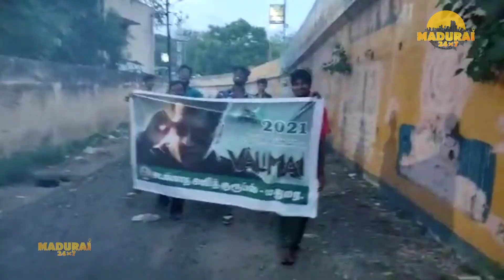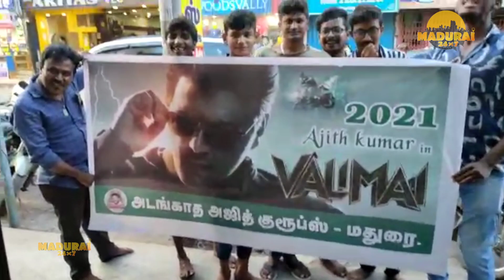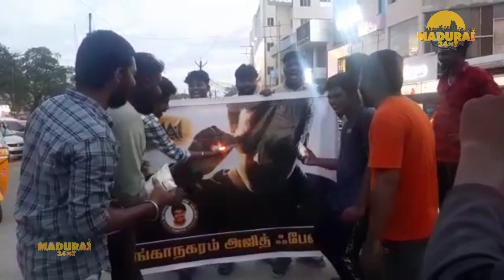Madurai Thala Fans Celebration 🥳 | Valimai Motion poster | Madurai 24*7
Valimai Motion Picture, Madurai fans Celebration.